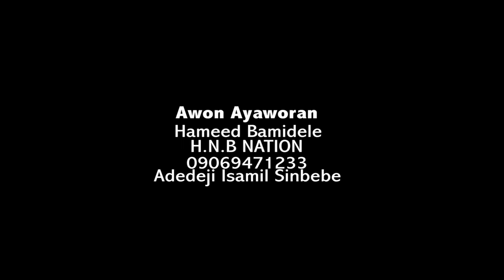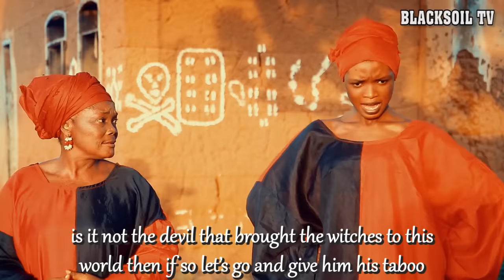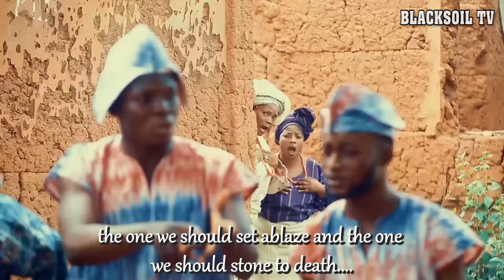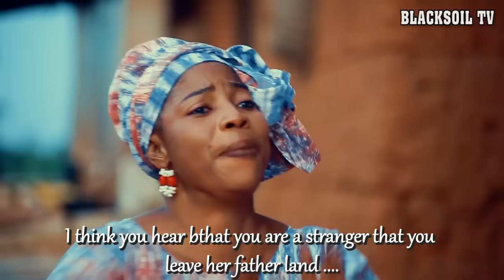Omo Ajagunmale 2 By BlackSoil TV. Latest and New Yoruba Epic Film 2022. Chat 08132794702 to join us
Omo Ajagunmale 2 By BlackSoil. To Join Us Or Support Us In Our Next Film Shoot Chat 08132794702. This is Nigeria Best Epic Yoruba movie and film. It is Nigeria Best Yoruba Movie and also Latest Nigeria Yoruba Movie.

In Omo Ajagunmale part 1, we saw what happened and now we are seeing what will happen in this Latest Yoruba film Omo Ajagunmale part 2 and also The Best Yoruba Movie.

Watch Omo Ajagunmale part 1 if you have not done so to get the full story as it unfolded.

Omo Ajagunmale was shot by BlackSoil Entertainment and shown by BlackSoil TV. We hope to bring you quality Yoruba and English films produced by BlackSoil.

Kindly find time in sharing both parts 1&2 of the best Yoruba epic film Omo Ajagunmale.

If you want to be an actor or actress chat BlackSoil on 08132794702

Omo Ajagunmale 2
Part 2 Omo Ajagunmale
Omo Ajagunmale part 2
Ajagunmale part 1
Ajagunmale part 2
Ajagunmale